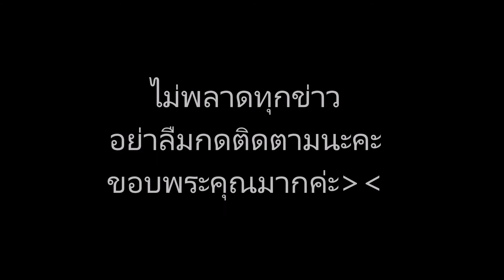จตุรงค์ ย่องเงียบ ขอโทษเพื่อน ต่อหน้าครู คนทั้งหมู่บ้าน พร้อมมอบเงิน ไปตัวเปล่าเบาไป